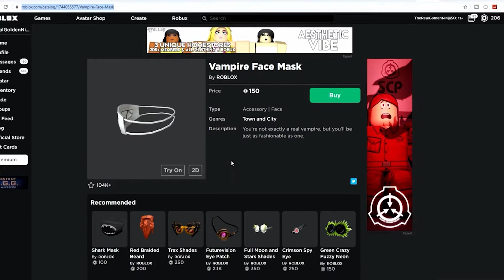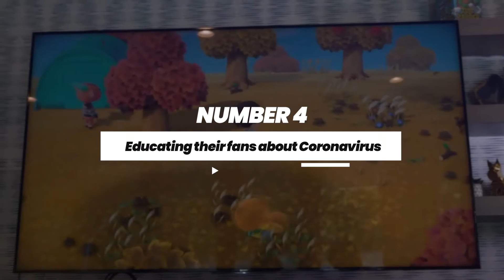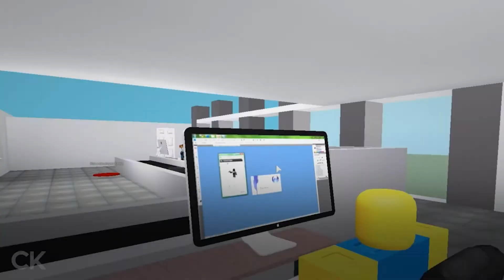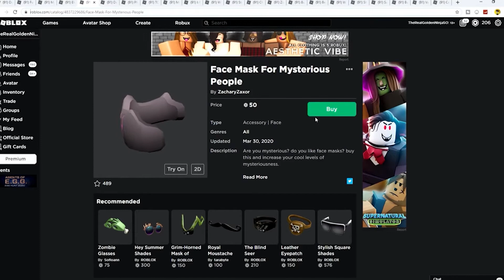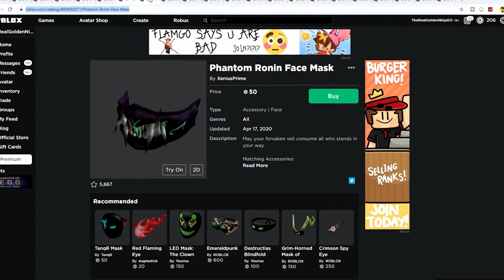What are Roblox youtubers doing during coronavirus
The Roblox Team is your hub for all things Roblox! Make sure to check out our daily Roblox Gaming videos for all of you.